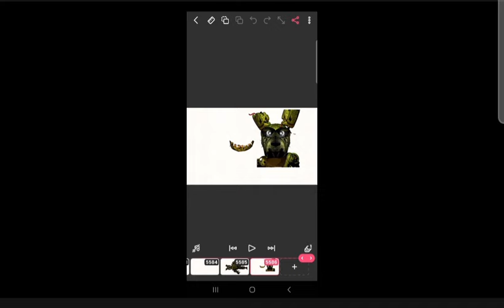Secret jumpscare in fnaf 3 only on the streem version of the game????????? look in the description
it's a fnaf 3 brand NEW hoxe made by me and the characters name is called mini trap
what he basically dose it's he rarely shows up in the cams and to avoid him you just put the sound Q to a cam that far away from you and close the cams and wait one second and he'll be gone if you do all of that fastly he'll jump scare you that's all🙃🙃🙃🙃🙃🙂🙂🙂🙂